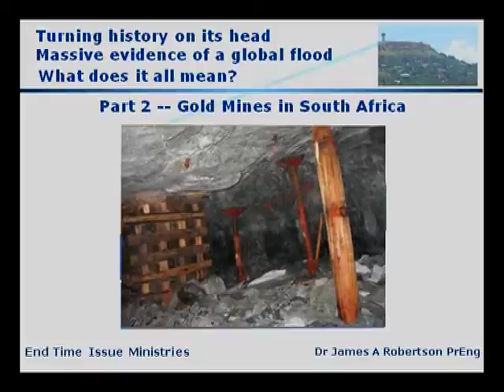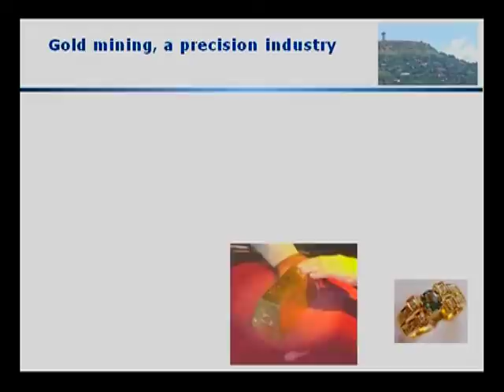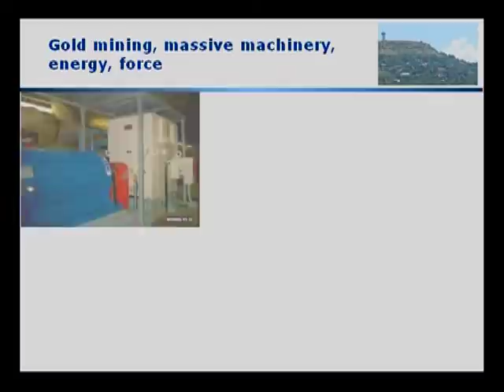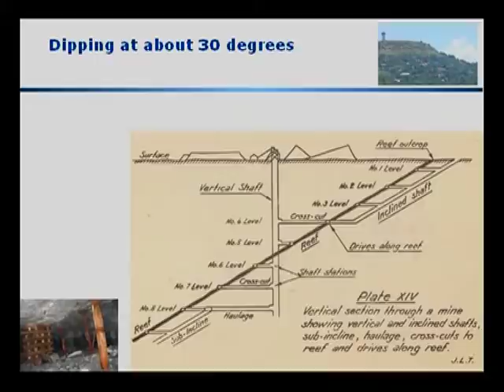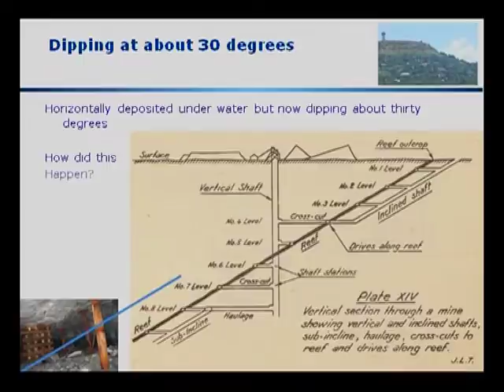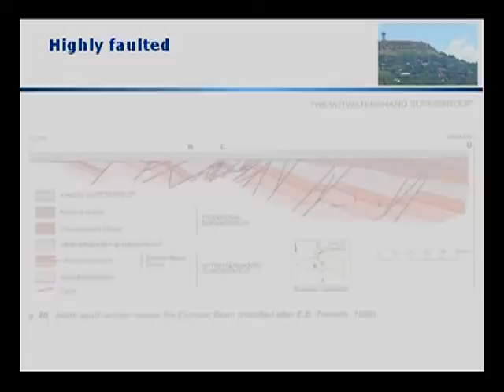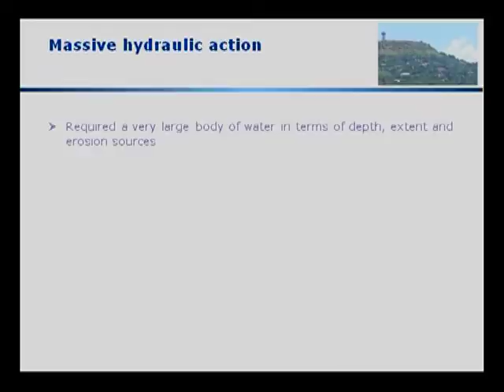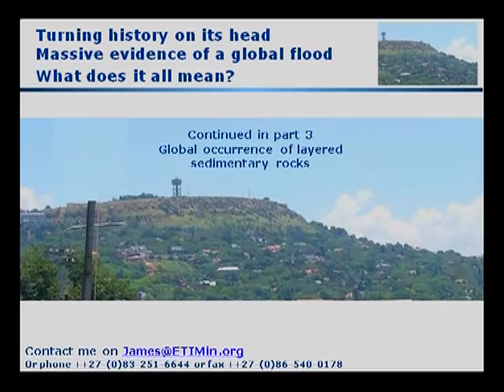02.1 Gold Mines -- Evidence of Massive Hydraulic Flood Action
Sedimentary rocks over 2 km deep dipping steeply evidence a massive flood and massive disruption of the earth's surface.

Total upthrust of about 7 km vertically, massive baking of sand deposits by intense heat to form vitreous (glassy) quartzite -- see also